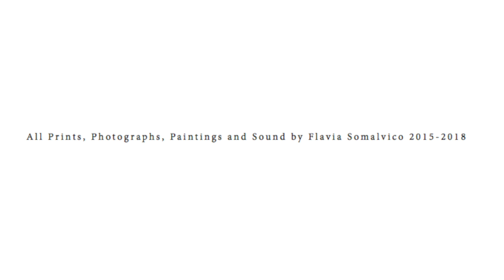MVELA Film Flavia Somalvico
Flavia Somalvico, terza classificata al Concorso per giovani incisori, racconta come nascono le sue opere: un video poetico sul legame tra natura e arte, osservare e porsi domande.